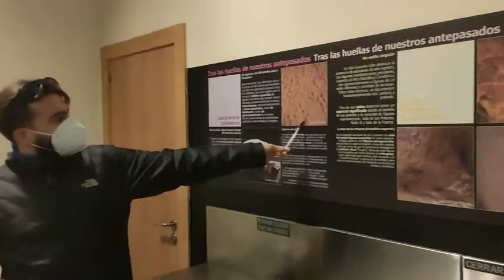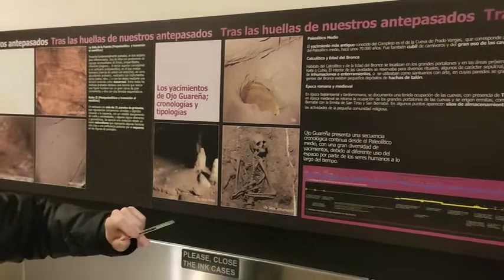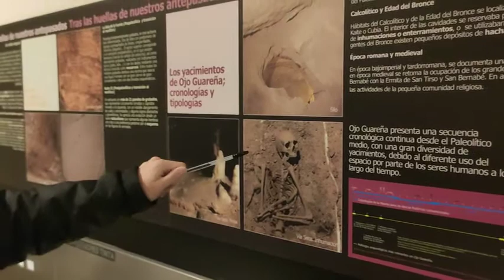Restos Arqueológicos - Casa del Parque de Ojo Guareña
En la Casa del Parque podrás disfrutar y aprender con los restos arquitectónicos que te permitirán de la Historia de Ojo Guareña en Burgos